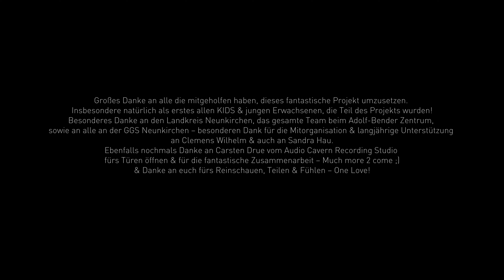Future Melody - MACH PLATZ 💪🏽 (Official Music Video)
MACH PLATZ 🎶
Ein starkes Statement gegen Diskriminierung. Ein authentischer politischer Song mit berührenden persönlichen Geschichten. Macht Platz für die Kids der GGS Neunkirchen - our Future Melody

🎤 FUTURE MELODY sind ➡️  ANNI Eisenbeis (Rap), ELLI Zimmer (Rap),
JUSTIN Cisak (Rap), LEYLA Zohra Bernauer (Rap), MARLON Hammoud (Rap), NASSER Dahdouh (Rap/Poetry) NORA Shakira Boukarouba (Gesang), RAYA Taneva (Rap), SHAM Hamoud aka Shamshoum (Rap), VEIT Vogt (Rap), XENIA Ebert (Rap), KAYA Hurth  (Background Vocals), MARLON (Background Vocals), CLARA Detemple (Klarinette), MONA Dietzen (Querflöte x Artwork).

🌱 LEITUNG WORKSHOP, KONZEPTION & KÜNSTLERISCHE LEITUNG:
Brice „NuBreeze“ Bartone

🎬 VIDEOPRODUKTION / KAMERA / SCHNITT:
Viktor Steinbach für SNAP Films

🎵 MIX x MASTER by Carsten Drue für
Audio Cavern Recording Studio

🙏🏽 GROSSES DANKE an alle die mitgeholfen haben, dieses fantastische Projekt umzusetzen. Insbesondere natürlich als erstes alle KIDS & junge Erwachsene, die Teil des Projekts wurden!
Besonderes Dank an den Landkreis Neunkirchen. Das gesamte Team beim Adolf-Bender Zentrum, sowie an alle an der GGS Neunkirchen – besonderen Dank für die Mitorganisation & langjährige Unterstützung an Clemens Wilhelm & auch an Sandra Hau.
Ebenfalls nochmals Danke an Carsten Drue vom Audio Cavern Recording Studio fürs Türen öffnen & für die fantastische Zusammenarbeit – Much more 2 come ;)
& Danke an euch fürs Reinschauen, Teilen & Fühlen – One Love! ✨